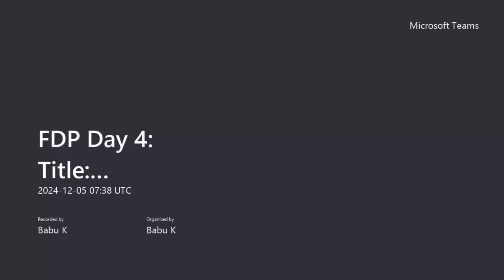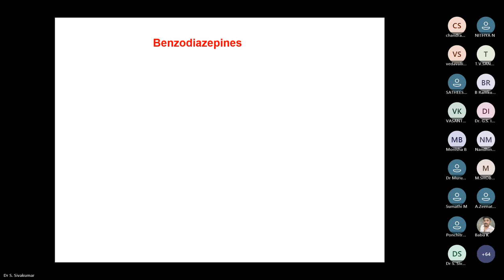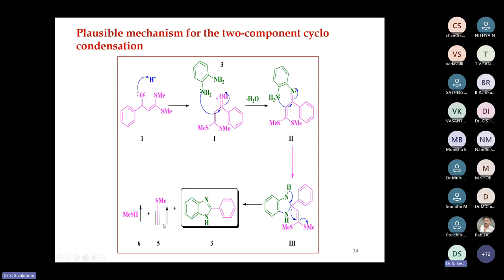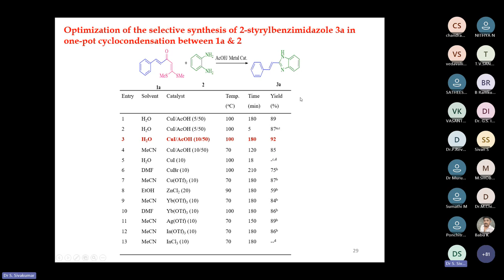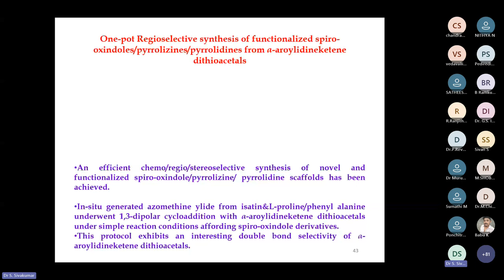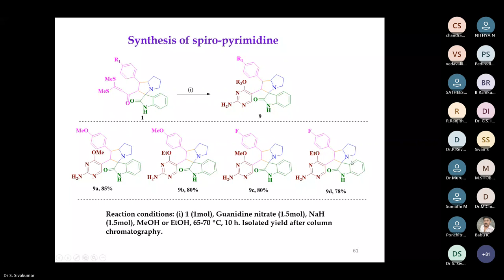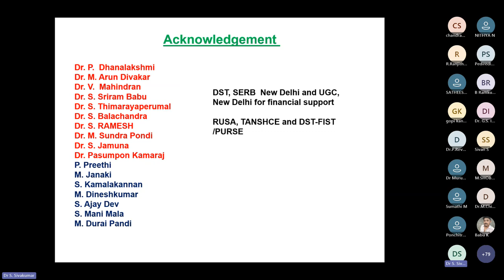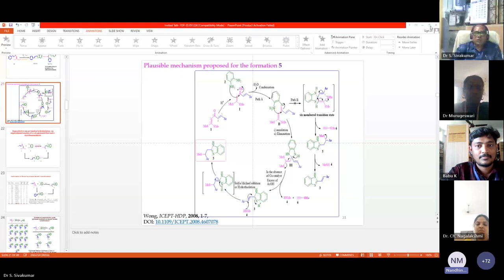FDP : Day 4 : Title Synthesis of Small Heterocyclic Compounds and their Regioselectivity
Dr. S. Sivakumar , School of Chemistry, Madurai Kamaraj University, Madurai
Organized By School of Sciences & Institution Innovation Council , K.S.R College of Arts and Science for Women, Tiruchengode, Namakkal, Tamilnadu

B.A. English
B.A. Economics
B.Com.
B.Com. CA
B.COM Financial Marketing  and Analytics
BCA
B.Sc. Chemistry
B.Sc. Mathematics
B.Sc. Physics
B.Sc.,Nutrition and Dietetics
B.Sc.,Microbiology

M.Sc., Mathematics
M.Sc.,Costume Design and Fashion
M.Sc.,Physics
M.Com